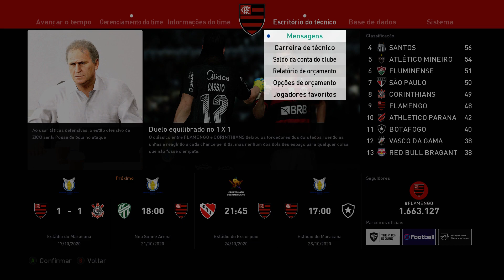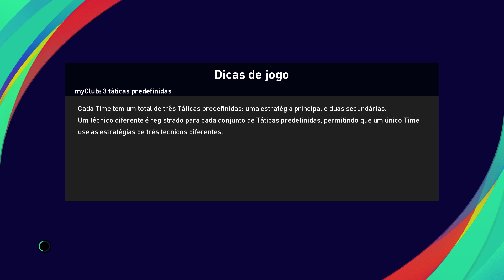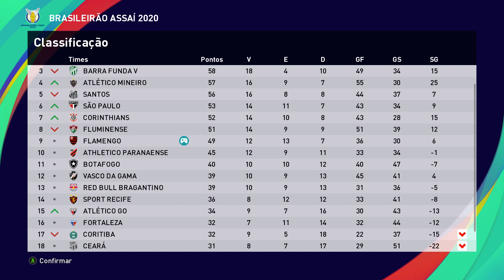BARRA FUNDA V x FLAMENGO | Brasileirão 2020 Assaí - Série A - Jornada 32 | PES 2021 (PC)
Jogo entre Barra Funda V (Palmeiras) e Flamengo às 18h na New Sonne Arena pela Jornada 32 do Brasileirão 2020 Assaí (Campeonato Brasileiro) de 2020 com narração em português de Milton Leite e comentários de Mauro Beting no modo Liga Master do eFootball PES 2021 Season Update Standard Edition para PC.

ESCALAÇÃO DO FLAMENGO: Diego Alves, Matheuzinho, Rodrigo Caio, Léo Pereira e Filipe Luís; Willian Arão, Thiago Maia, Éverton Ribeiro e De Arrascaeta; Bruno Henrique e Gabriel Barbosa. Técnico: Zico.

00:00 Pré-jogo: Barra Funda V x Flamengo
01:58 Jogo: Barra Funda V x Flamengo
25:31 Pós-jogo: Barra Funda V x Flamengo